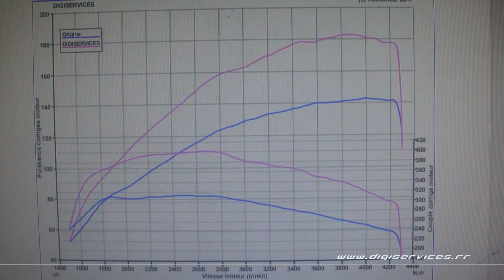VW Tiguan 2.0 TDI 140cv Reprogrammation Moteur @ 183cv Digiservices Paris 77 Dyno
Passage dans nos locaux pour la reprogrammation moteur d'un VW Tiguan 2.0 TDI de 140cv.